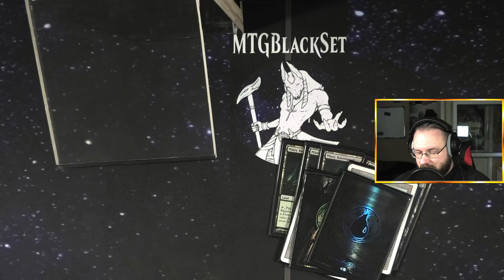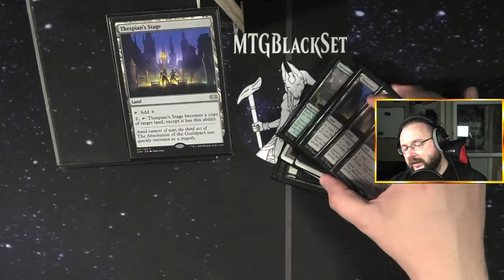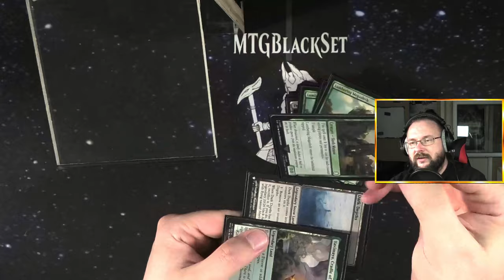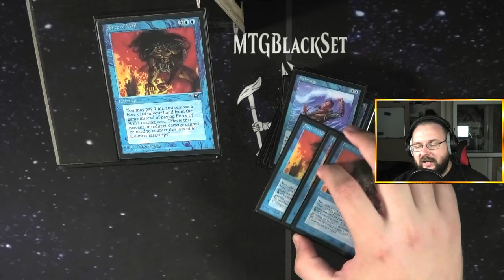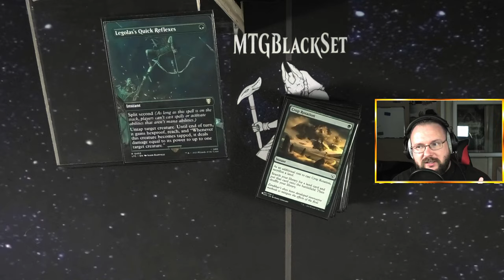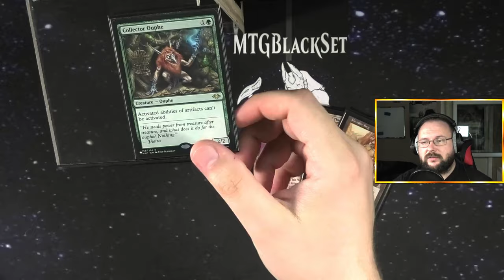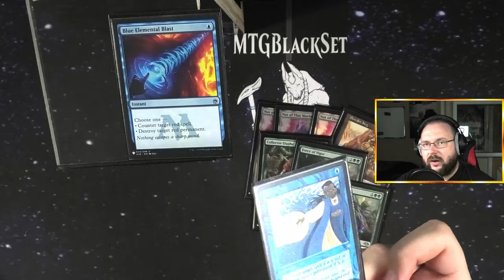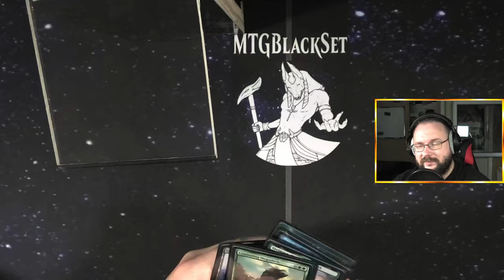Das beste Dark Depths Deck aller Zeiten? [Deck Tech]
Willkommen zu einem neuen Video! In dieser ausführlichen Deck Tech stelle ich euch das beeindruckende Simic Beans Depths Deck vor. Dieses Deck kombiniert die mächtige Kombination von "Thespian's Stage" und "Dark Depths", um schnell einen unaufhaltbaren Marit Lage Token ins Spiel zu bringen. Mit zusätzlichen grünen und blauen Karten bietet das Deck vielseitige Unterstützung durch Kartenziehen und Schutz, wodurch es sowohl flexibel als auch tödlich ist.

Ich gehe auf die einzelnen Karten ein, erkläre die Strategien und Synergien und zeige euch, wie ihr das Beste aus diesem Deck herausholen könnt. Ob ihr neu im Legacy-Format seid oder nach neuen Ideen sucht, dieses Video gibt euch einen tiefen Einblick in die Funktionsweise des Simic Beans Depths Decks.

Vielen Dank fürs Zuschauen und viel Spaß mit der Deck Tech!

Intro